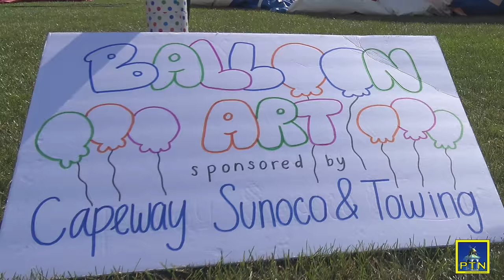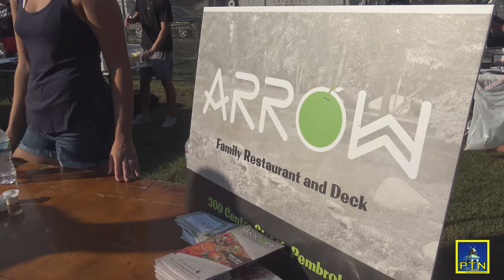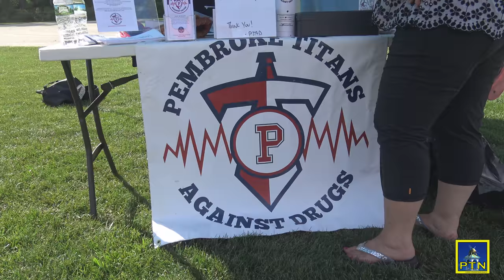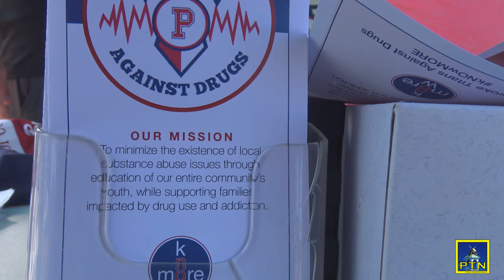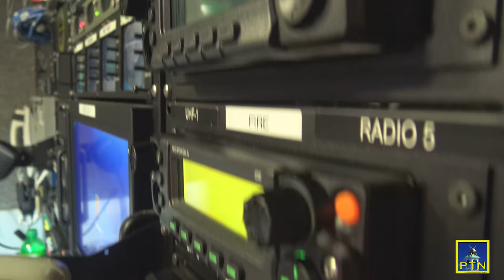Pembroke Day 2017 Hosted by Pembroke Chamber of Commerce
The Pembroke Chamber of Commerce hosted the second annual Pembroke Day at the First Lt. Brian M McPhillip's Field, otherwise known as the Mattakeesett Ball Fields Saturday, August 19, 2017.,  Pembroke Town News was at the event and spoke to the participants, and saw a few surprises as well.